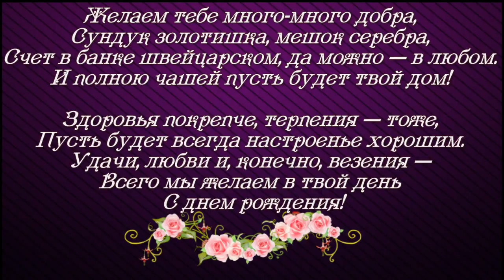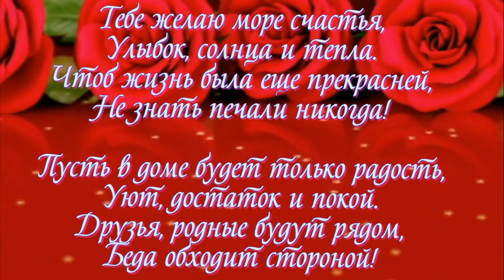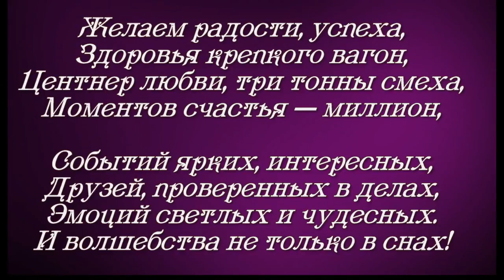МАРИНА ШУМИЛОВА (Панькова)